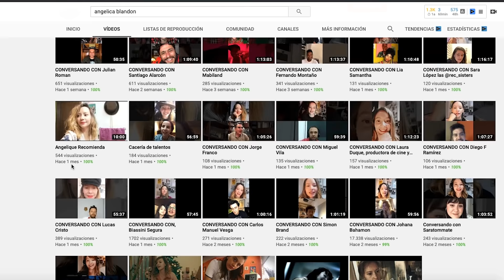Así lucen los personajes de Las Muñecas de la Mafia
“Las muñecas de la mafia” es una narcoserie colombiana que mostró la dura historia de
cinco mujeres que terminan involucradas en el mundo de la mafia y el narcotráfico.
11 años después de su estreno así lucen sus protagonistas.